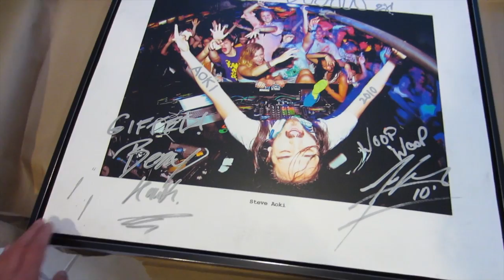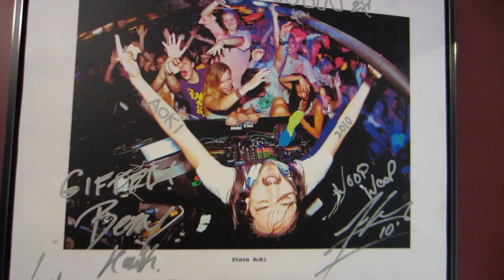Picking up my Steve Aoki Photo